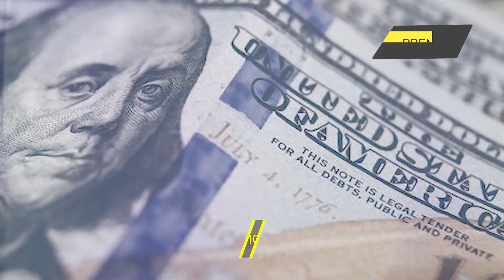EE UU habló!!!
¡Sentenciado! Pasadas las decisivas y muy influyentes elecciones de medio término en Estados Unidos, el gobierno del actual inquilino de la Casa Blanca no ha podido resistir y parece tambalearse con mayor fuerza, dada la confirmación del rechazo que se ha hecho sentir hacia su gestión en esta contienda.

Director General: Juan José del Castillo
Jefe de Prensa: Enzo Anchante
Jefe de Producción Audivisual: Jimmy Paucar
Jefe de Turno: Mirelvis Gutiérrez
Investigador Asociado: Raúl López
Locución: Luis Mamani
Edición: Miguel Peralta